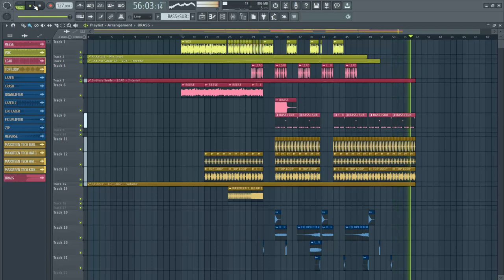Tech house Free FLP (like Fisher, Cat Dealers…)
Yoo guys, in this video I´m sharing a free Tech house in FL Studio.

Maxxteen